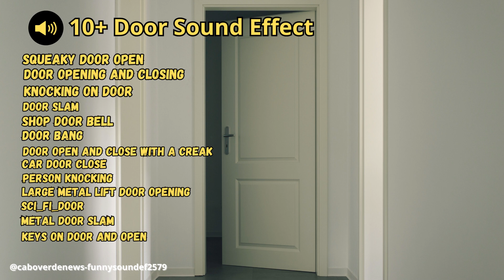Door Sound Effect